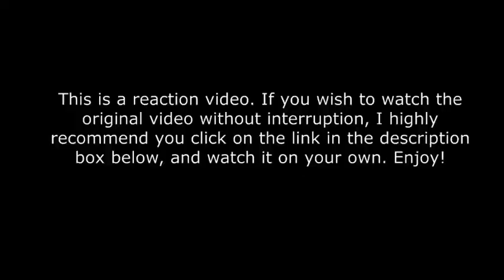Boyband The Series - Episode 3 - Reaction/Commentary 🇹🇭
[Official Trailer] Boyband The Series │ New BL Series

“Boyband The Series” is a boy love series, a drama, and a romantic comedy about teenagers who compete to become a world famous boyband. Khun Serena, the CEO of World Star, whom everyone in the entertainment industry fears has a strict rule and that is artist trainees are not allowed to have a romantic relationship or they would be expelled.  But Top and Juju secretly fall in love!!!  What would they chose?  Their love or their dream?

WATCH: When the company forbids you from loving him... will you still chase your dream? Or choose love?

Follow the story of Top (ZUBOM of XI) and Juju (JAYMIN of XI) in 'BoybandTheSeries' starting on February 16, every Thursday on GMM25.